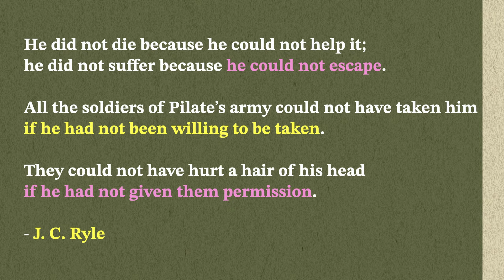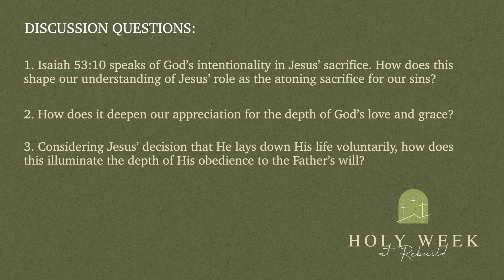Good Friday Devotional | Rebuild City Church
Welcome to our Good Friday Devotional, a time to reflect on the profound sacrifice of Jesus Christ and the enduring love that this day represents. As we journey together through scripture, prayer, and communion, we invite you to pause, reflect, and embrace the significance of the cross.

What to prepare:
Bible, notebook, and pen
Bread and juice for the communion